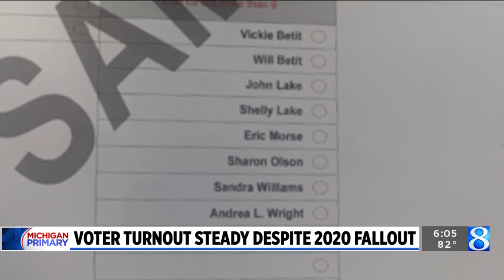Voter turnout steady in Irving Township despite 2020 fallout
In Barry County, there was a steady flow of voters casting their ballots on election day, even though the county’s lightning-rod sheriff continues to make unfounded claims about fraud in the 2020 election. (Aug. 2, 2022)